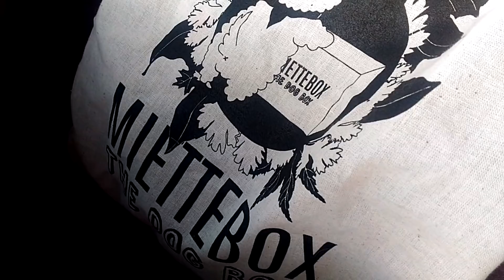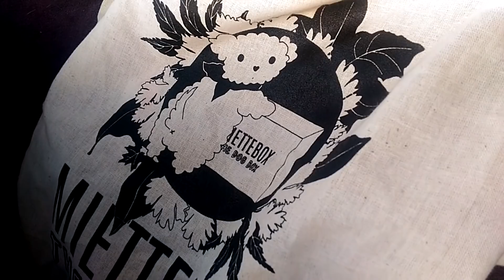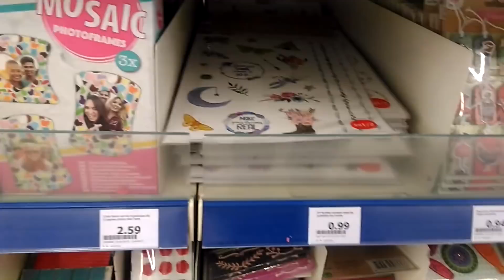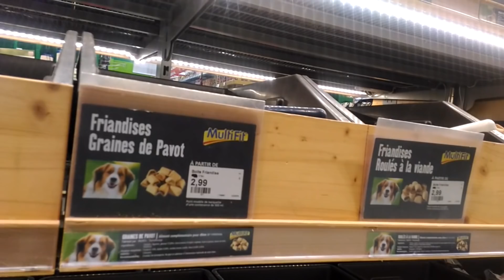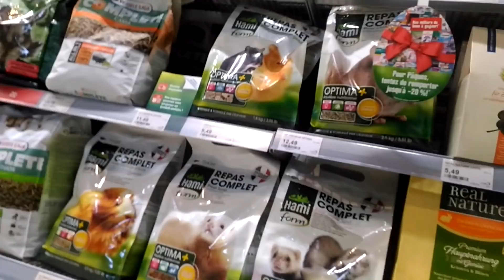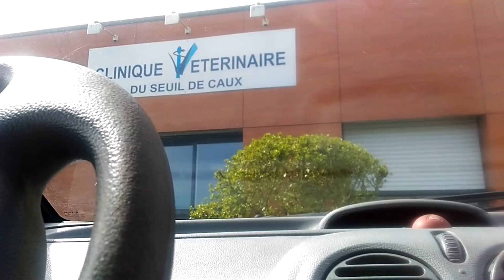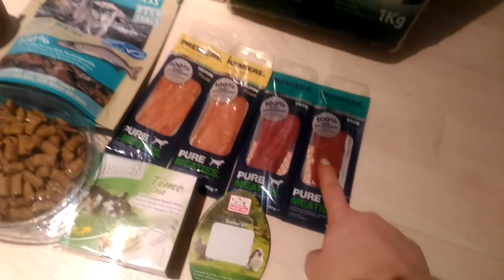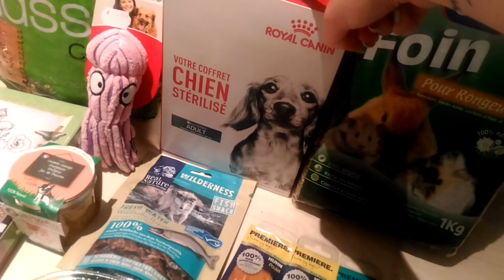🦊 PETS WEEK | Stérilisation de LADY et SHOPPING #121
BAZOOKAPETS : AMY10
10€ de réduction dès 80€ d'achats

5€ de réduction pour la 1ere commande à partir de 30€ d'achat

* Waves
* It's All Good
Musique réalisée par Jorm :